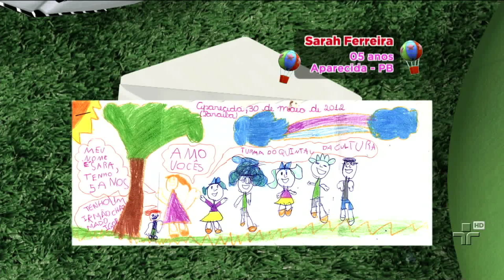Quintal da Cultura - Exposição de Artes do Quintal - 14/08/12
Teobaldo mostra alguns desenhos enviados pelas crianças.